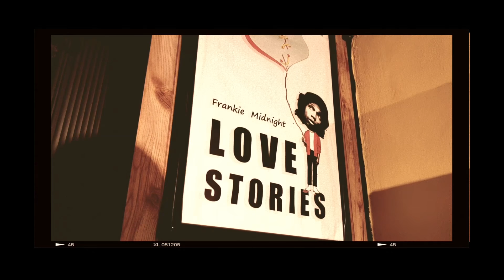Behind The Music Video // Frankie Midnight "Hypocrite"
A little behind the scenes to my music video, "Hypocrite".
Footage taking place over the course of production.
If you appreciate DIY Artistry such as mine, please "Like" and "Comment" letting me know your thoughts about my work.

Special Thanks to my love, Symone Titania for taking part and shooting the Music Video as well as MXRQ IGGY and Ja'Shawn JJ for shooting some of the footage in this video.
Filming location - H2 Studios of the Arts LLC, Miami FL.